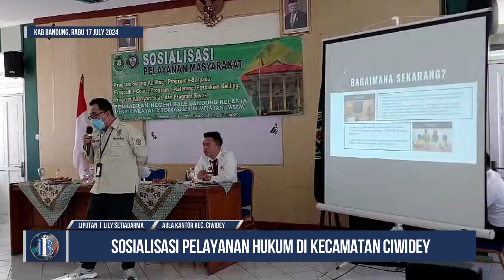Sosialisasi Pelayanan Hukum di Kecamatan Ciwidey, Meningkatkan Akses dan Pemahaman Masyarakat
Ciwidey, Info Burinyay - Dalam rangka meningkatkan pelayanan hukum kepada masyarakat, Pemerintah Kecamatan Ciwidey bekerja sama dengan Pengadilan Negeri Bale Bandung menggelar sosialisasi pelayanan hukum di Aula Kantor Kecamatan Ciwidey pada Rabu, 17 Juli 2024.

Acara ini dihadiri oleh berbagai pihak, termasuk Forkopimcam Kecamatan Ciwidey, Kepala KUA Ciwidey, MUI, para kepala desa se-Kecamatan Ciwidey, tokoh agama, masyarakat, serta undangan lainnya.